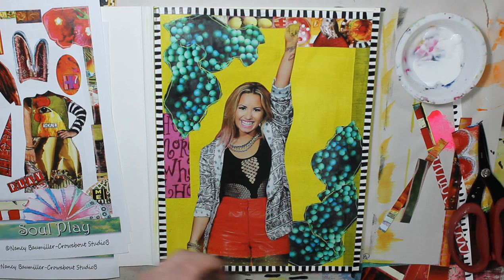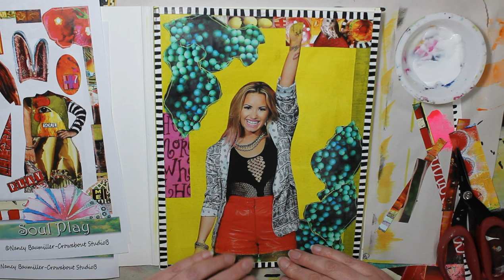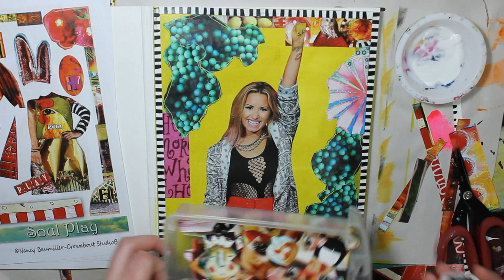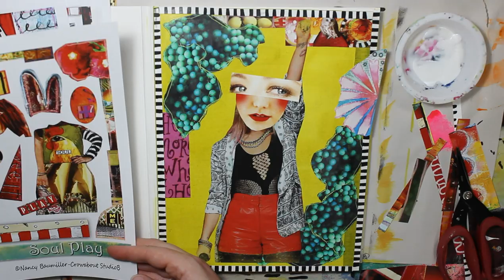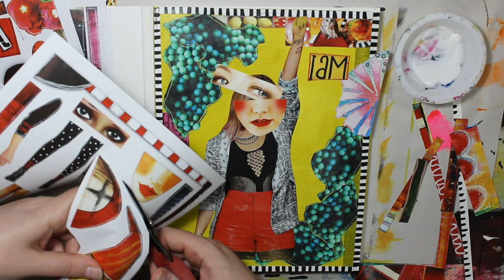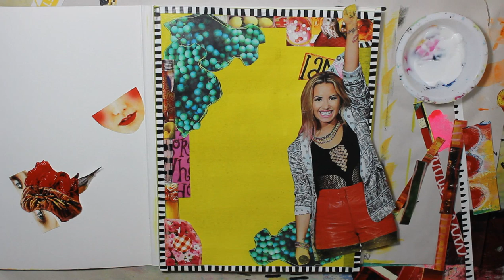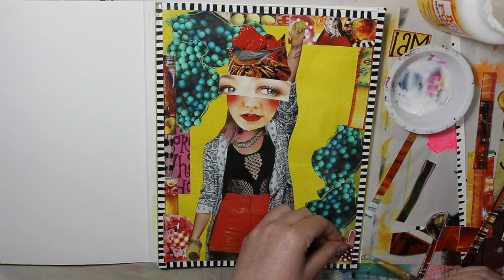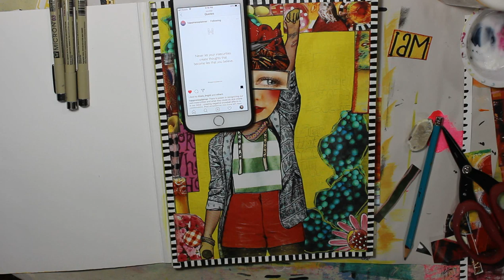Art Collage Process in my 2nd Collage Album, Teesha Moore style book.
Working on a page in my collage art journal. Love this fun quirky collage style!

Modge Podge, Matte